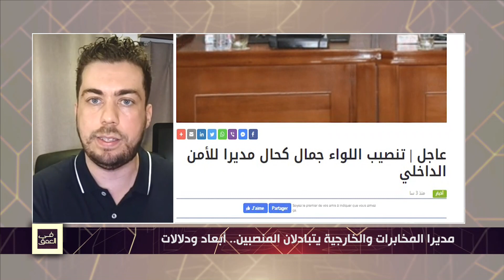مديرا المخابرات الداخلية والخارجية يتبادلان المنصبين..أبعاد ودلالات